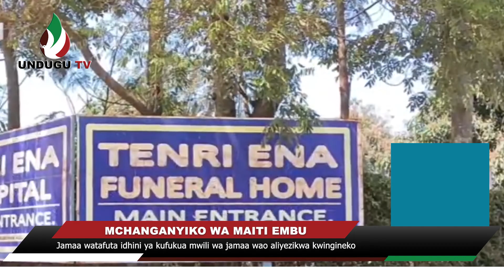Jamaa watafuta idhini wa kufukua mwili wa jamaa wao aliyezikwa kwingine